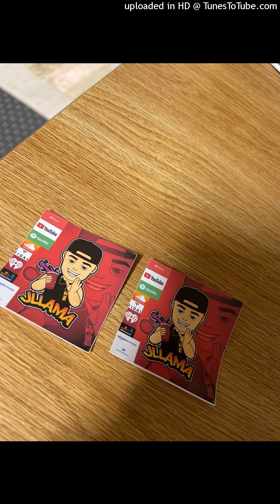Jllama - by any means (audio)